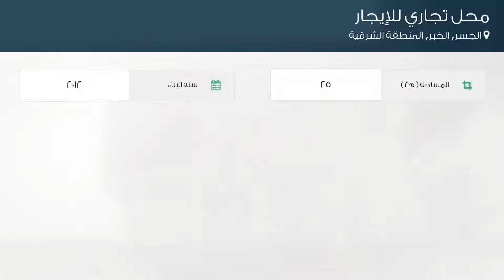محل تجاري للإيجار في شارع أبو الحسن الحراني, حي الجسر, مدينة الخبر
تفاصيل العرض:-

رقم: 3261979

ميزات:-

2012 سنة البناء, سكني, تجاري